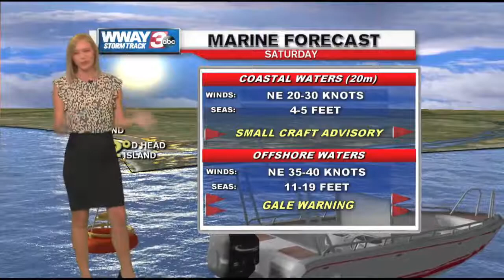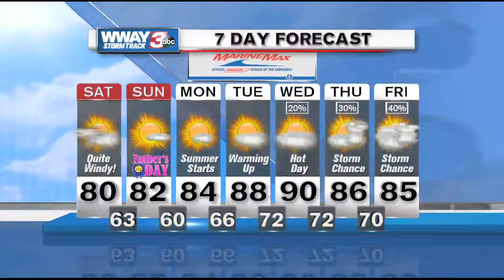Weather Hits 6/17/16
A couple weather hits from WWAY News Channel 3 at 5 & 5:30